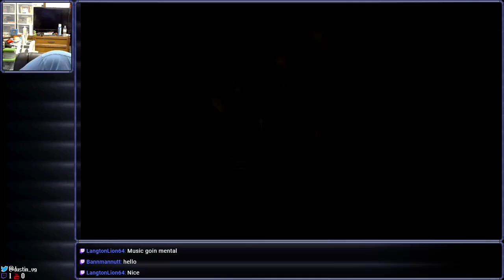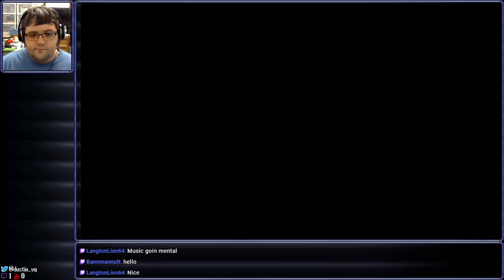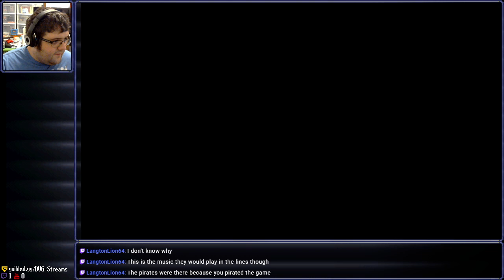[Stream] Metroid Prime (Part 3)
Gaming in the Bush Years